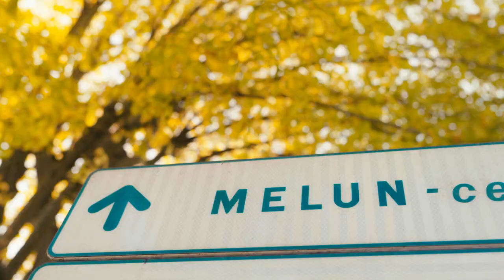L'Art en ville - Fresque "Cyanistes Solaris" de L7MATRIX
Jeudi 18 novembre 2021, rue Saint-Liesne, a eu lieu l'inauguration officielle de l'œuvre de l'artiste brésilien L7matrix, en présence du Maire Louis Vogel et de l'adjoint à la Culture Mathieu Duchesne.

Cette fresque, possible grâce à la collaboration de la Ville de Melun et Quai 36, a été réalisée à la peinture acrylique et au spray, et célèbre la nature, en écho notamment au parc communal de Faucigny-Lucinge situé à quelques pas.

L’oiseau choisi par l’artiste est d’ailleurs une espèce locale que l’on peut observer dans la région.

©Sylvain Vesco / Quai 36